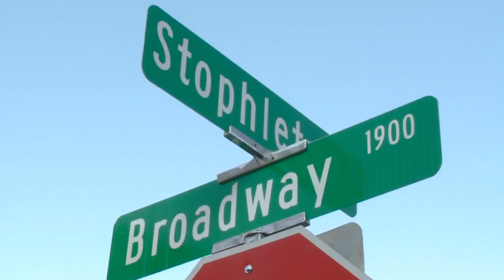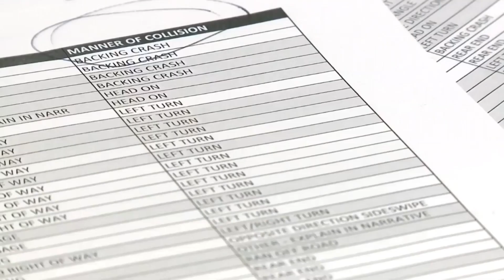WANE 15 affects change at problematic intersection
After a car crash at a problematic Fort Wayne intersection almost took the life of a young woman, NewsChannel 15's Kaitor Kay took the problem to the City. A week later, he got results. A city traffic engineer came and modified the intersection, much to the relief of a local business owner who has seen dozens of crashes there.